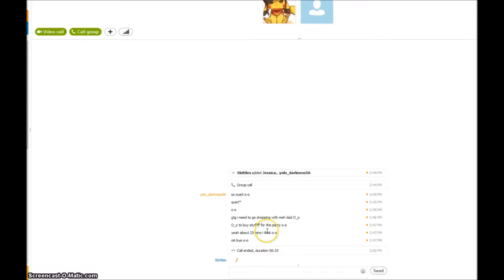Overcast18 Aj Play Clup Penguin?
Hey Guys! Sorry I took A Massive break! This is basically me playing club penguin!
Intro Made with : Camtasia
Edited With:  Windows Live Movie Maker
Thank you ~ OverCast18 Aj